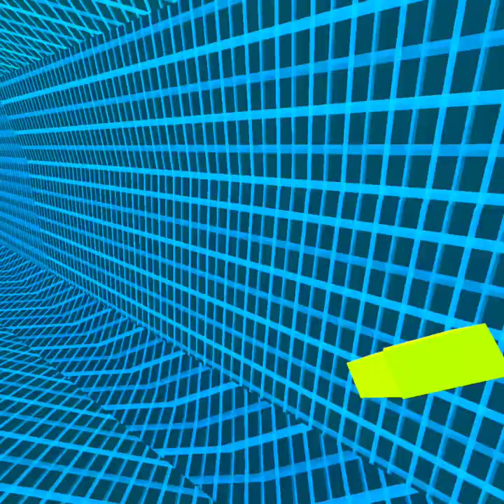i got trusted user in cube runners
the pain,its gone